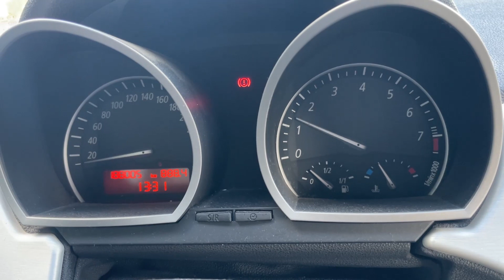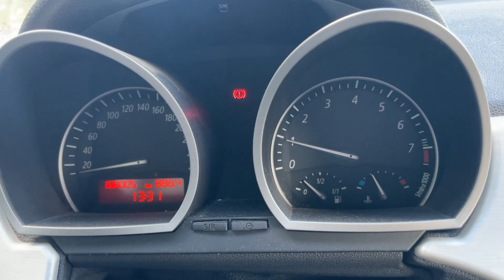BMW Z4 Coupé - 2006 - Benzin.fr